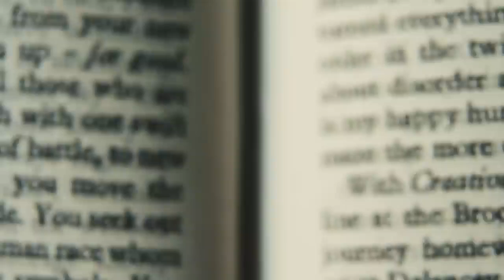ब्रह्माण्ड के तैयार होने की असली सच्चाई आखिर क्या है Vedic Rashmi Theory Explained